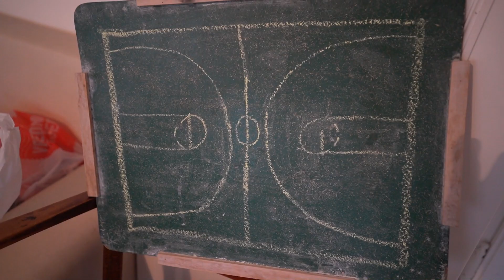PRVI PUT IGRAM NBA 2K21 NA PS5 *Slogirao sam se*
Thumbnail by @emill_design